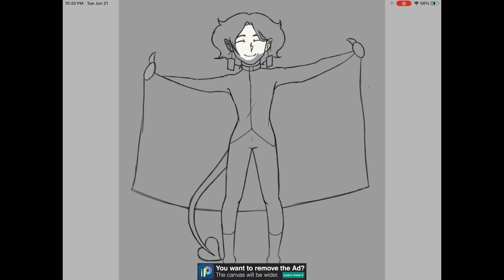Happy pride month 2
A drawing of my oc Isaiah with their pride flag. c”)_/)